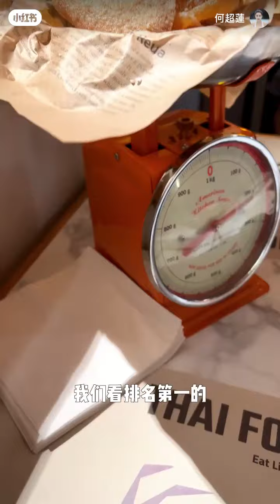何超蓮 【吃貨蓮蓮】朝陽區排名第一的東南亞菜